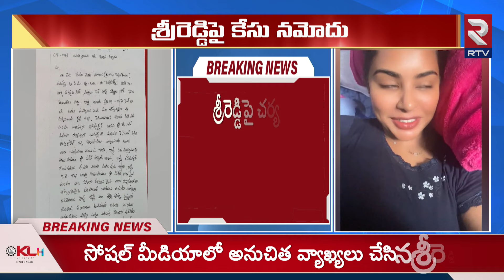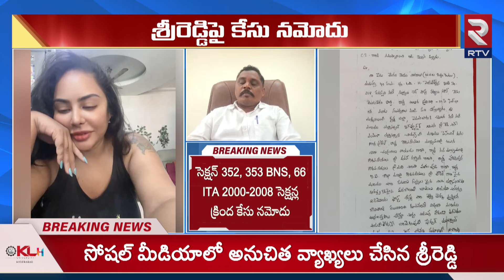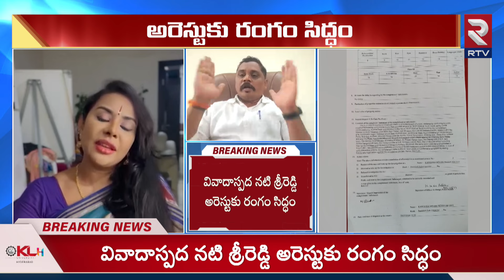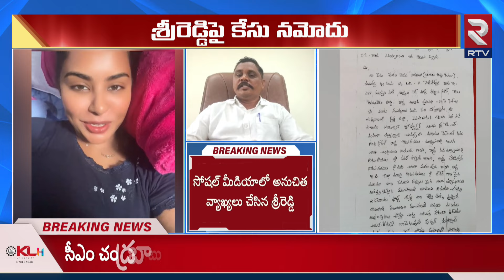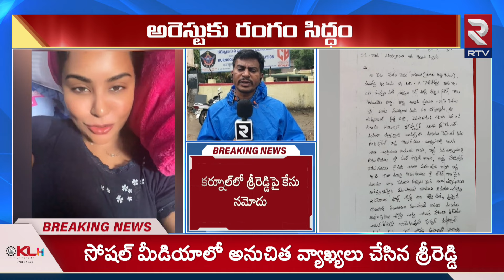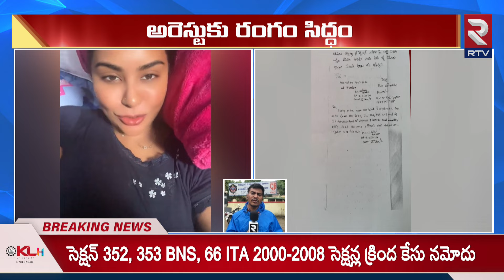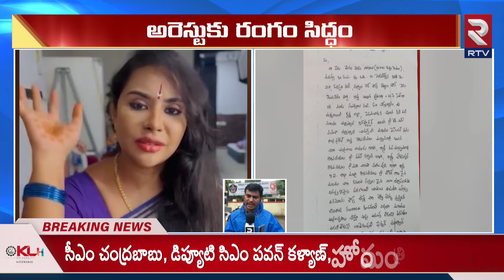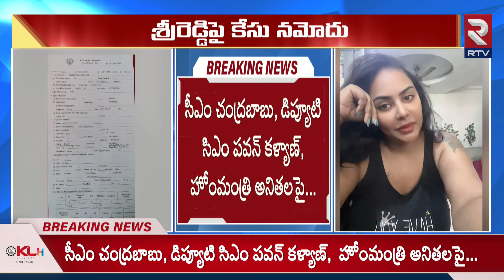జైలుకు శ్రీ రెడ్డి ..? | Sri Reddy Arrest | Social Media Bad Comments | Pawan Kalyan | RTV